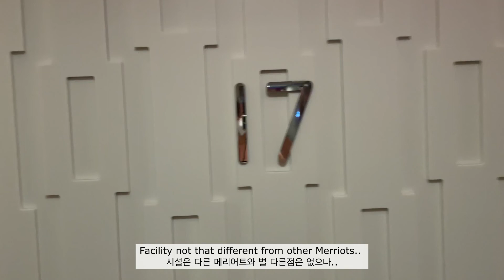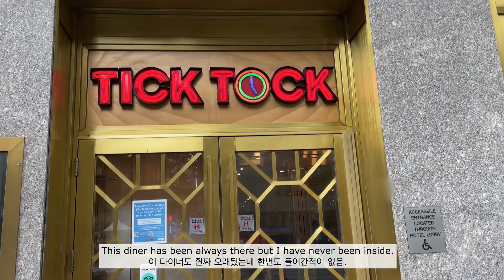45 pounds weight loss l OOTD l 20키로 감량 성공 l Hubby's performance @MadisonSquareGarden l Hudson Yard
Please set for 1080 for the best viewing. 1080으로 설정하시고 봐주세요.

안녕하세요, 여러분! 정말 오래간만이에요.
이번 영상은 몇주전에 찍은것들이구요. 저는 코로나 집콕으로 그동안 너무 살이 쪄있는 상태였는데 올해 2월부터 식단조절이랑 산책을 해서 약 반년에 걸쳐 20키로를 뺐답니다. 그 기념으로 오오티디를 찍어 영상에 담아보았답니다~ ㅎㅎ
남편쓰의 메디슨스퀘어에서의 멋진 공연과 허드슨야드의 새로운 매리엇호텔리뷰 도 영상에 담아보았답니다.

Activities in this video are a couple of weeks old. I lost about 45 pounds since Feb this year through a strict diet plan and some exercise...so I did my first 'OOTD' to quietly celebrate the weight loss.
This video also contains my hubby's performance at Madison Square Garden and a review of Marriott hotel in Hudson Yard, NYC

Music: hubby made and played.